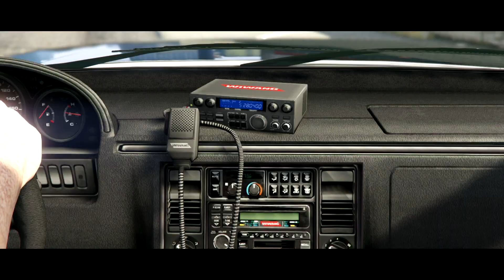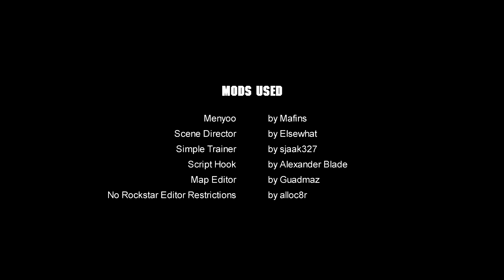Pigs on Duty - Episode 4 | GTA 5 Cinematic Machinima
EPISODE 4 - "Bullies and Robbers"

Genre: Comedy
Pigs on Duty is a police comedy series and a follow up to the three machinimas, Pigs in Training, Pigs on Patrol, Pigs on Strike.